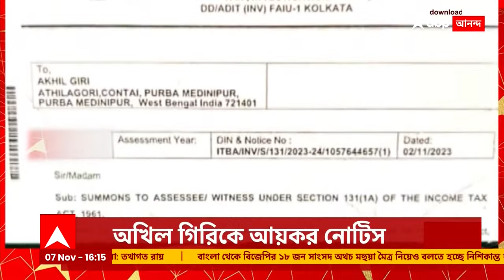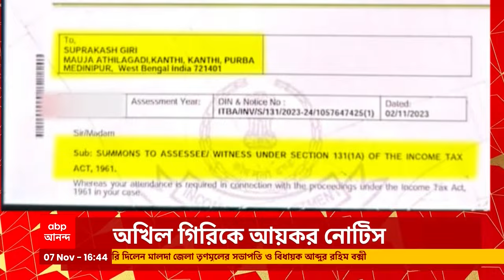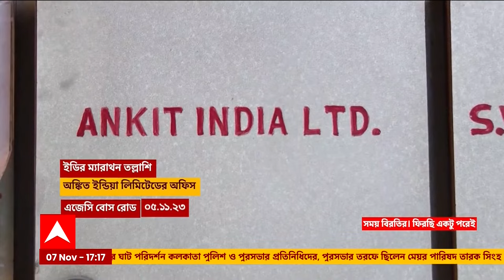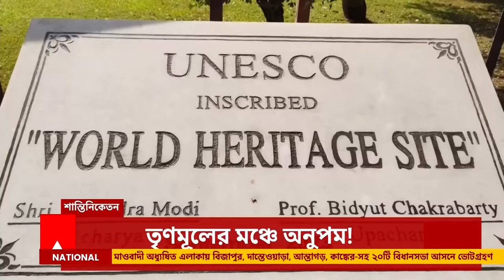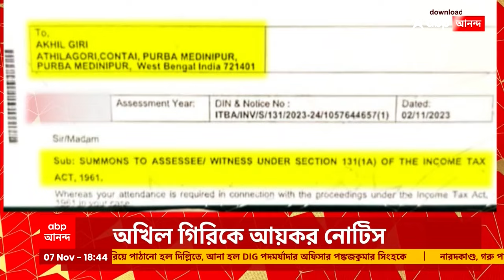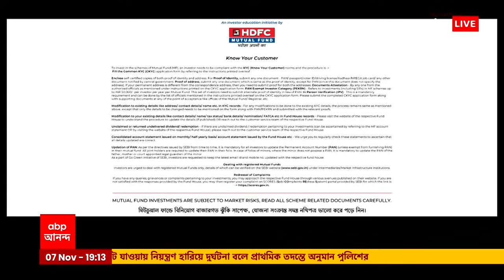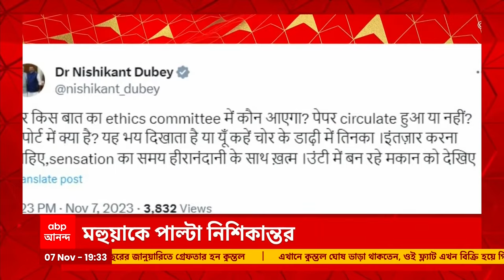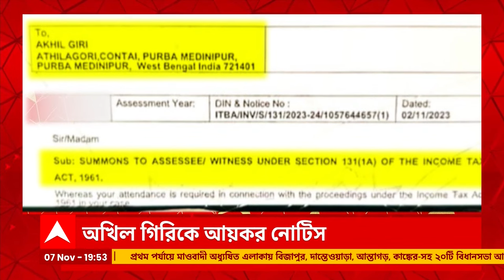Anupam Hazra: বিজেপির অস্বস্তি বাড়িয়ে বিশ্বভারতীতে তৃণমূলের ধর্না মঞ্চে অনুপম। ABP Ananda Live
West Bengal News: এবার বিশ্বভারতীতে (Viswa Bharati) তৃণমূলের (TMC) ধর্না মঞ্চের কাছে পৌঁছে গেলেন অনুপম হাজরা (Anupam Hazra)। বিশ্বভারতীর উপাচার্য অপসারণের পক্ষে মতও দিলেন অনুপম হাজরা। ফলকে রবীন্দ্রনাথের (Rabindranath Tagore) নাম না থাকা নিয়ে গত ১২ দিন ধরে লাগাতার আন্দোলনে তৃণমূল কংগ্রেস। এক বছর আগে থেকেই উপাচার্যকে সরানোর পক্ষে মত দিয়েছিলেন তিনি, মন্তব্য অনুপম হাজরার। ABP Ananda Live